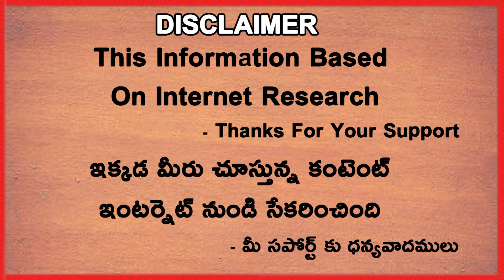BCCI To Make Big Changes In IPL 2021 Schedule | Telugu Buzz